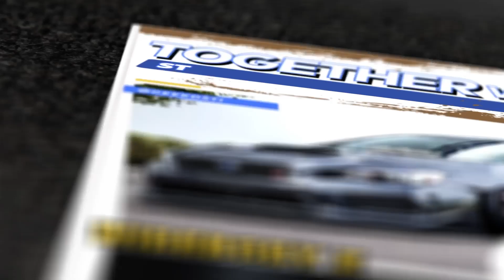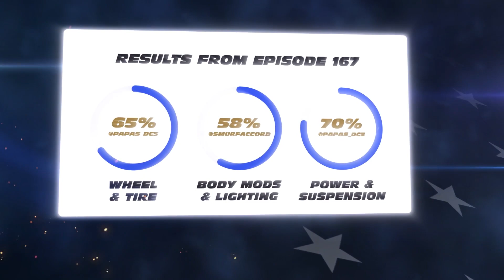Import Tuning - 2018 WRX STI vs Turbo’d 09 Nissan 370z – TogetherWeMod Ep169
Welcome to Episode 169 of TogetherWeMod presented by DEALRtv! In this episode, we're comparing two impressive vehicles and their aftermarket modifications.

Vehicle one is a 2018 Subaru WRX STI belonging to Instagram User @geekdsti, based in Washington, USA. Featuring 18x10 CCW LM5 in Custom Powdercoated Purple Flake on Nankang Sportnex NS-25 Tires. With Carbon lip and side skirts and plenty more details in the video.

Vehicle two is a 2009 Nissan 370Z built by Instagram User @smodphotography from Missouri, USA. Rolling on 19in AvantGarde F240S wheels, wrapped in Nitto Tires. It’s on air with Air Lift Performance V2 Management, SPL upper control arms, Rear Camber Brackets & Control Arms. More details and modifications listed in the video!